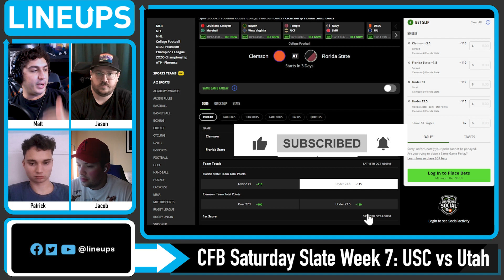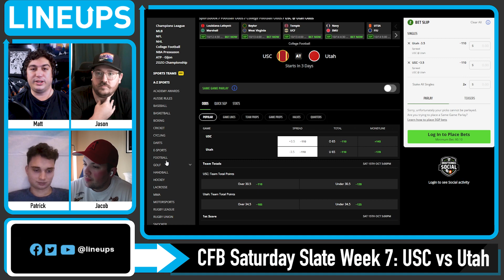USC vs UTAH 10/15/22 Free College Football Picks and Predictions Week 7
Today we look at which sportsbook betting apps you can find the best NCAAF odds and our USC vs Utah Free College Football picks and predictions for Week 7. We breakdown the key match ups with real analysis, and give our free NCAAF picks for today's moneylines and totals. We also look at College Football predictions, CFB betting tips and which online sportsbook has the best odds and lines for your 10/15/2022 Week 7 NCAAF picks.